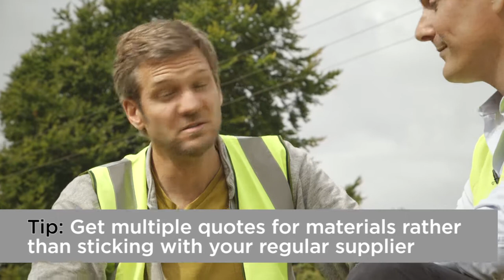Charlie Luxton's tips for managing your self build budget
While on the site of his own self build project, Charlie Luxton sits down with Michael Holmes and shares his tips for sticking to a self build budget